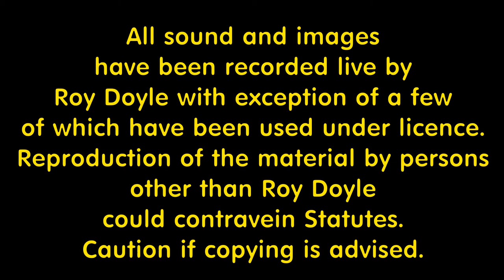Sykes Cottages Low Arnside Coniston Cumbria Fire Smouldering beam Due to Fire Place on 28/11/2015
Rural secluded and isolated but only 4 miles from Coniston. 3 bedrooms, Coal and Log Fire with own garden.  Booked via Sykes Cottages.  Information correct at time of upload. Fire brigade were called 28th November due to wood burner flue causing problem with smouldering beam near flue.  There is a safety issue with this property.  Check with Cumbrian Fire Rescue for confirmation if needed.